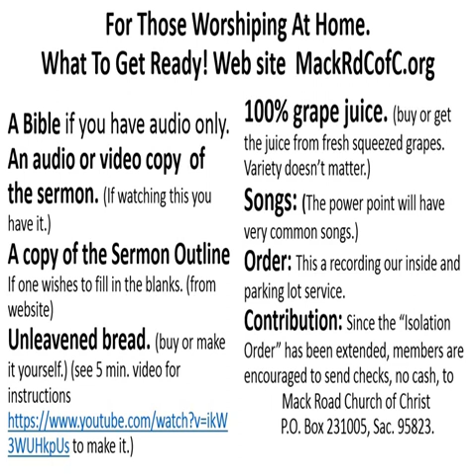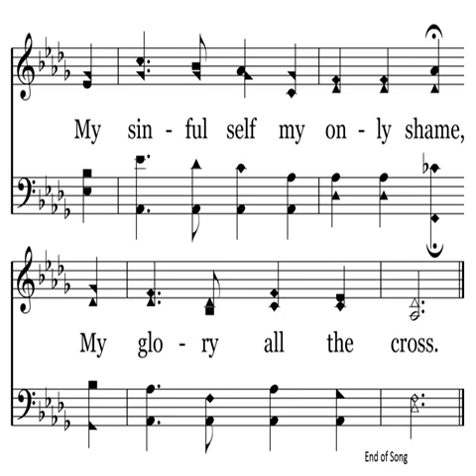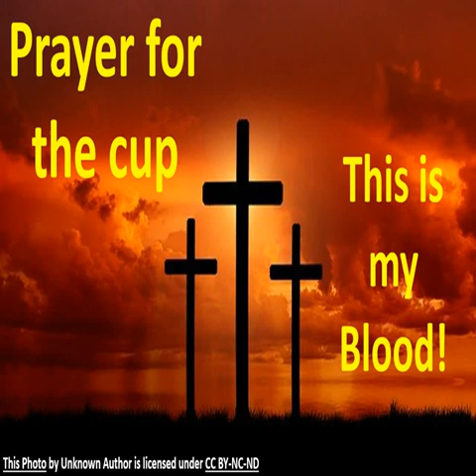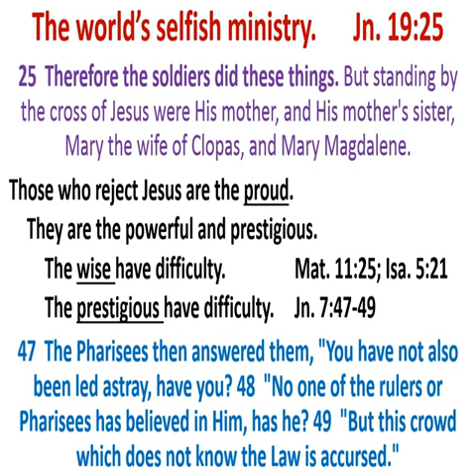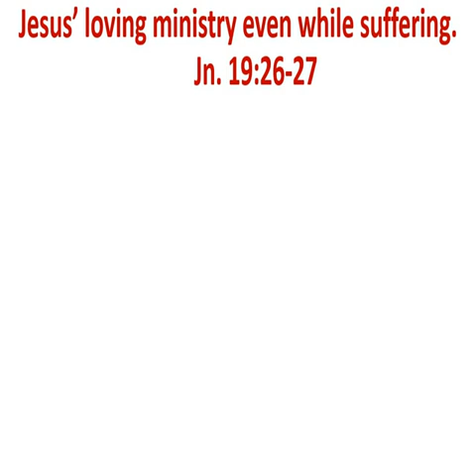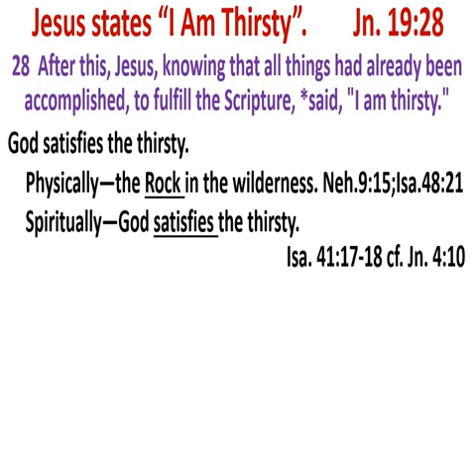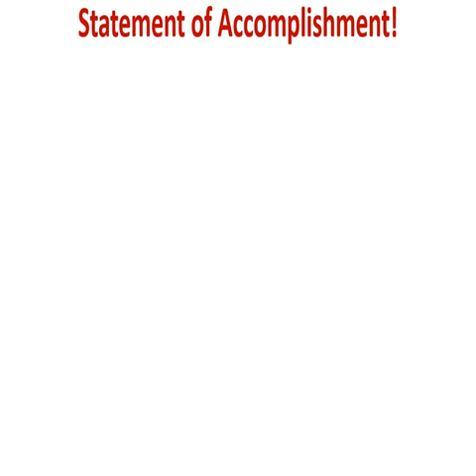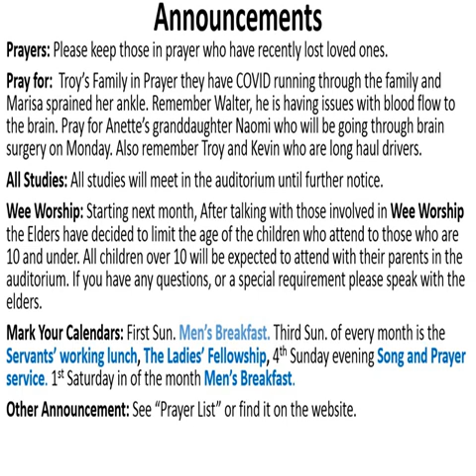Service 8/14/2022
Jn. 19:25-30